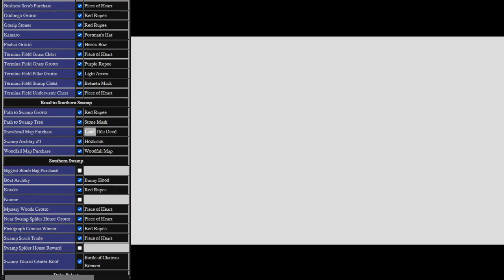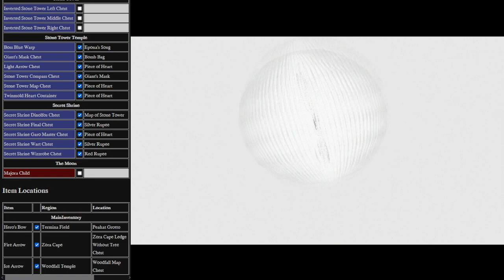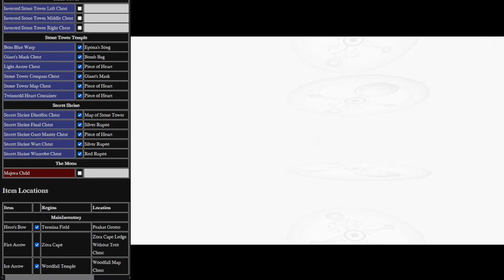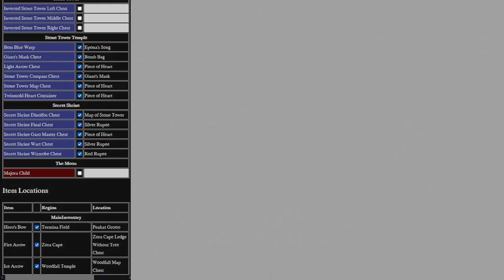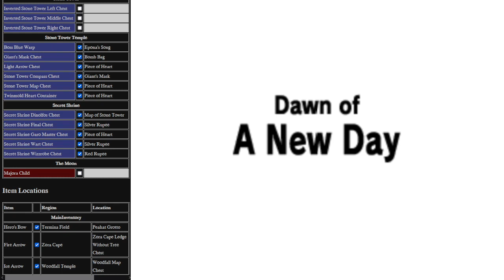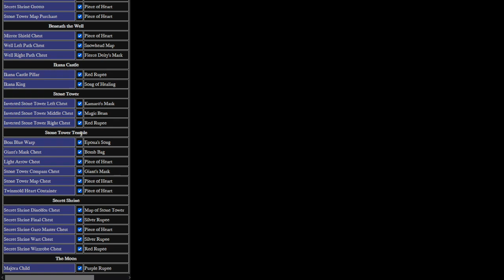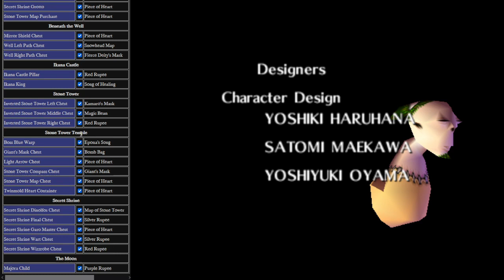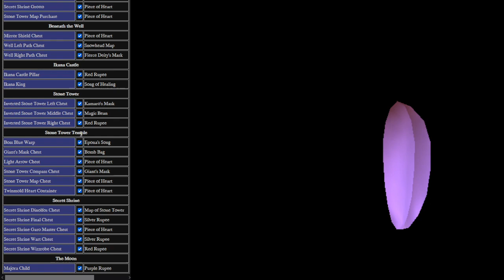Ain't no Rabbits | Zelda: Majora's Mask Randomizer (Seed 00) [10]